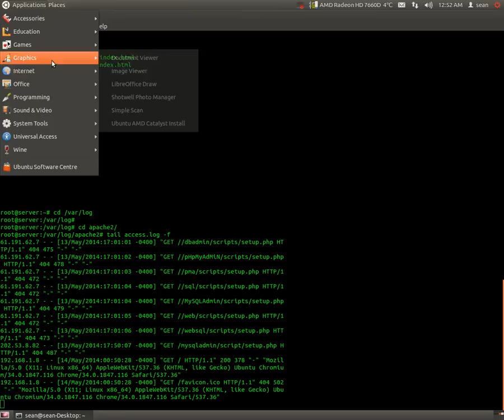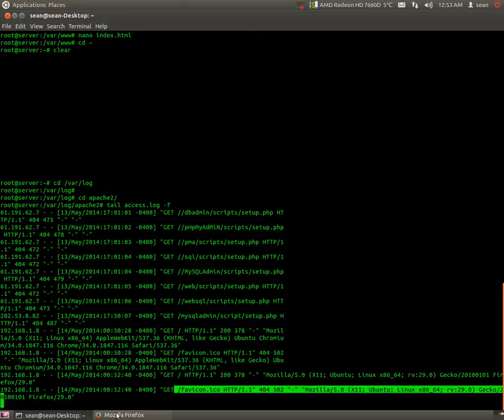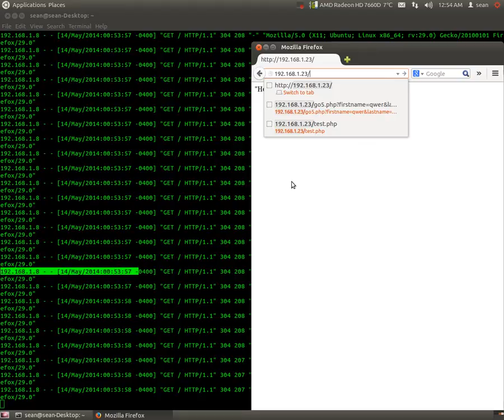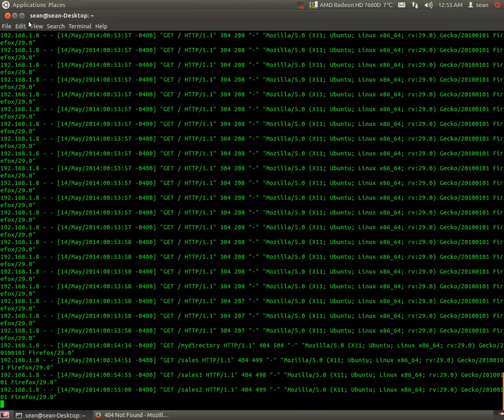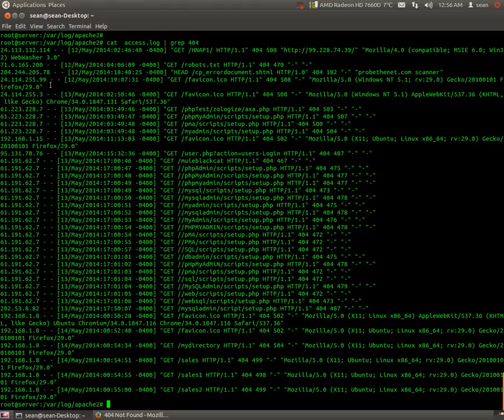Viewing Apache access log in real-time with Linux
In this video I show you how to view Apaches access logs in real-time to check for potential security issues and brute fore attacks

@mancinitech on twitter